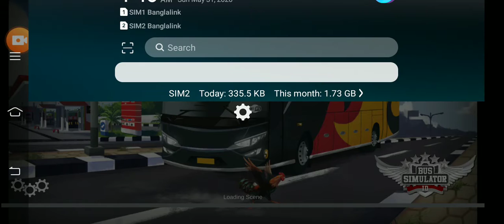Hanif Bus Games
Bokul